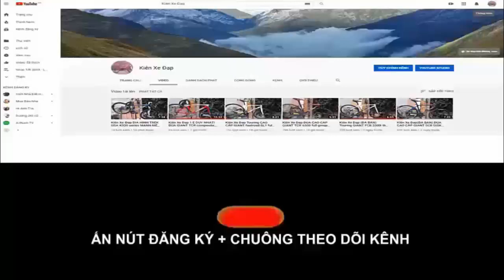Kiên Xe ĐạpSIÊU PHẨM GIANT TCR advanced 1CARBON Group Untegra VÀNH HIỆU DT Swiss (ĐÃ BÁN) 0975709943